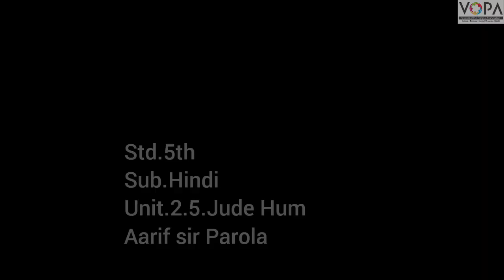5th | Hindi | Chap no.5 | जुडे हम | VSchool